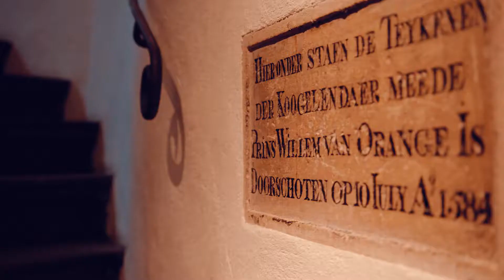Delft: the city of William of Orange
Delft is the city of William of Orange as well as the city where Holland as we know it today came into being. Willem of Orange, Father of the Nation, is forced to flee Breda and ends up at what was then the Prinsenhof in Delft in 1572. From here, he leads the revolt against the Spanish, and successfully so. After the Spanish are defeated, he is responsible for founding the Netherlands as a parliamentary state, the primary principles of which are freedom of religion and expression. The Catholics in the south are unhappy about the freedom of religion, which leads to the murder of William of Orange by Balthasar Gerards in 1584. Since Breda is still occupied by the Spanish, he is interred in the Nieuwe Kerk (New Church) in Delft. Ever since, this church has been the final resting place of many members of the Royal Family.